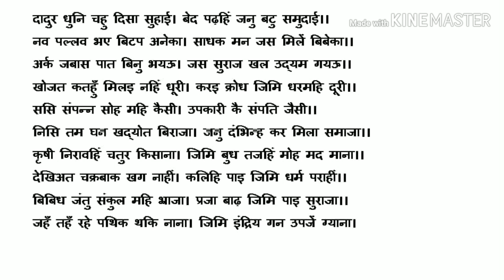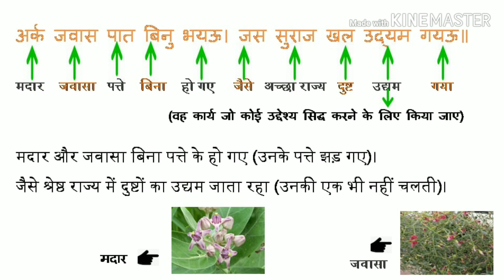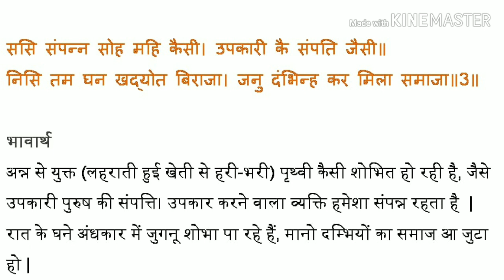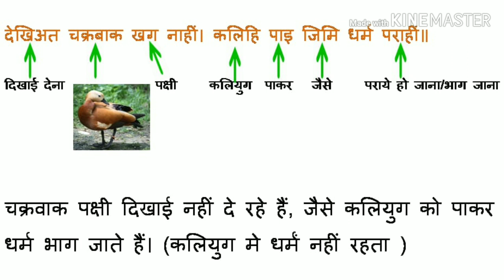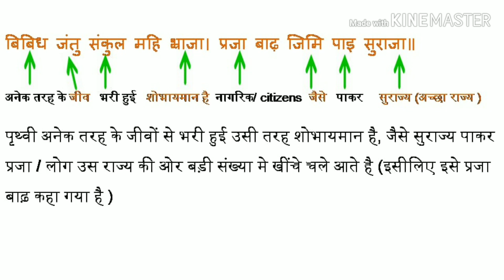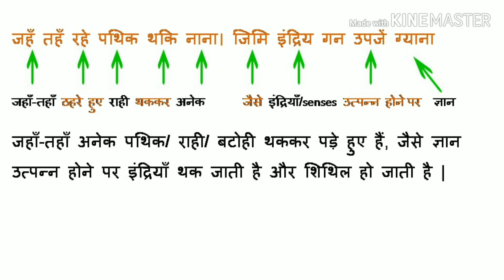बरषहिं जलद ||चौपाई – 2 || दादुर धुनि चहु दिसा सुहाई || SSC Class 10 Hindi- लोकभारती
Word by word Explanation of 2nd Chaupai of Barshahi Jalad for SSC Class 10 students